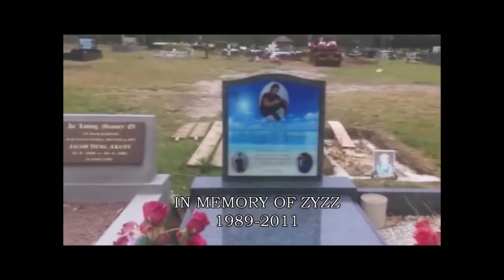Zyzz bruh R.I.P | God of Aesthetics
🔴 AESTHETIC TUBE 🔵

 🔸(Business queries)🔹

🔘 We promote athletes as well   as brands.

💪Welcome fitness freaks 🏋️

Need a little motivation to get to the gym today? Here’s a video's of aesthetic physique inspiring from the world’s fittest and greatest